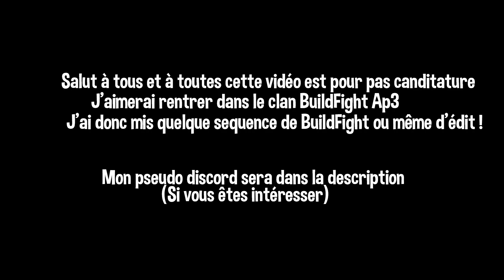VAIS-JE REJOINDRE LA AP3 ?!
Il y a un petit fail dans l'intro , j'ai mit "pas" au lieu de "ma" :')

Pseudo discord : Hxll_PMaster#0604